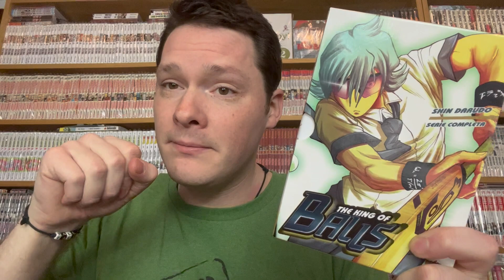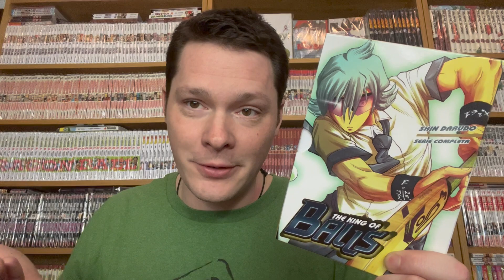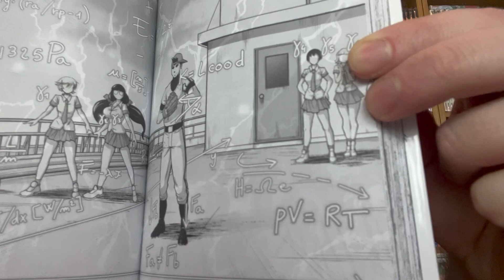The King of Balls - Pillole da Fumetteria